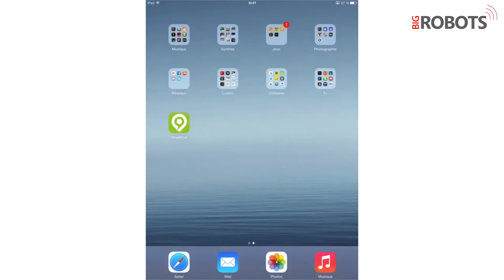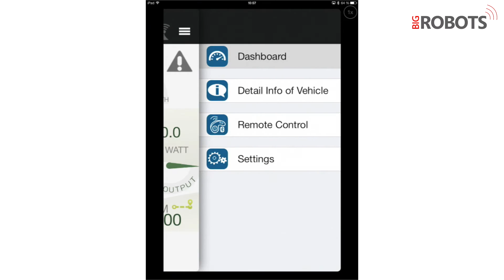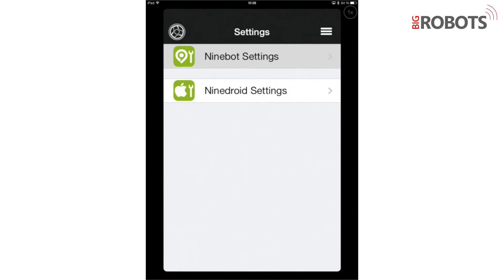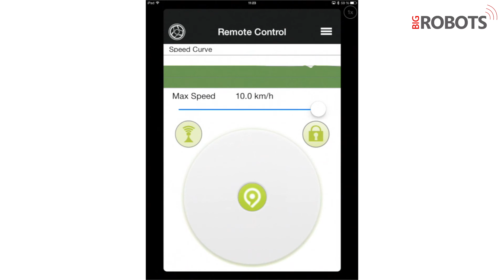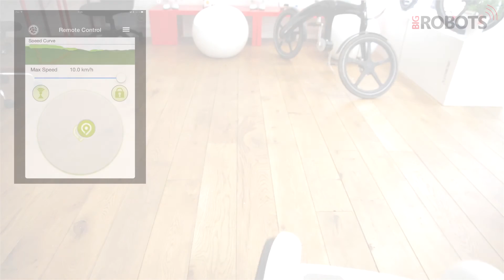Apprenez à utiliser l'application Ninedroid pour votre gyropode Ninebot Elite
*Pensez à activer les sous-titres*

Légende :
1- Trouver son Ninebot
2- Batterie
3- Indication du verrouillage
4- Code Erreur / SAV
5- Température du moteur
6- Temps d'utilisation
7- Km parcourus - total
8- Verrouiller le Ninebot
9- Régulateur de vitesse
10- Km parcourus
11- Puissance du moteur
12- Allumer/éteindre le gyropode
13- Compteur de vitesses
14- Signal de dysfonctionnement
15- Symbole régulateur de vitesse
16- Symbole Bluetooth
17- Symbole du mode pilotage robot
18- Bouton menu

Gyropode Ninebot Elite

Las de passer des heures dans les embouteillages ? Fatigués de pédaler à vélo au milieu des voitures ? Pas rassuré par la trottinette sur les trottoirs ? Essayez le gyropode Ninebot Elite !

Hyper maniable et résolument fun, le gyropode est un nouveau véhicule qui vous permettra de circuler en ville ou vous balader à la campagne sans vous fatiguer, de descendre les escaliers ou monter des pentes sans effort, et avec style !

Compact, léger et pratique, le gyropode Ninebot Elite se démonte en un tour de main et tient dans votre coffre, vous permettant ainsi de l'emporter partout avec vous.

Contrôlable au doigt et au pied (il détecte vos mouvements naturels pour avancer, reculer ou tourner), le gyropode Ninebot Elite se conduit de manière intuitive et facile, et ne prend que quelques secondes à maîtriser.

Grâce à ses capteurs gyroscopiques et son système intelligent, le gyropode Ninebot Elite vous offre une sécurité et une stabilité parfaites, et vous empêche de tomber, à l'opposé de ses concurrents.

Avec sa maniabilité exceptionnelle et son système de conduite inspiré de la marche à pied ou du ski, ce nouveau véhicule innovant vous offrira des sensations inégalées et un confort de conduite en toute sécurité.

Autre innovation stupéfiante du gyropode Ninebot Elite, son application pour smartphone vous permet de bénéficier d'un véritable tableau de bord et voir toutes les informations utiles en un seul écran, en plus de son affichage LED intégré.

Mais la véritable utilité de l'application réside dans son système de contrôle à distance : oui, vous pouvez piloter votre gyropode Ninebot Elite avec l'application Ninedroid et votre caméra intégrée au smartphone, prendre des photos ou des vidéos et les partager directement avec vos amis !

BigRobots.com, distributeur exclusif du gyropode Ninebot Elite